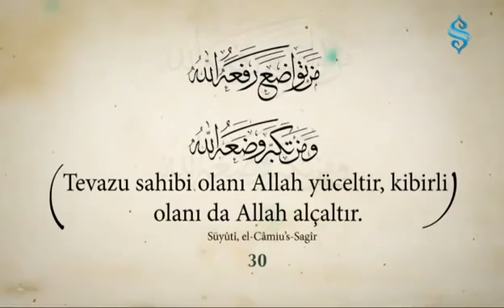40 Hadis i Şerif 30 Hadis)